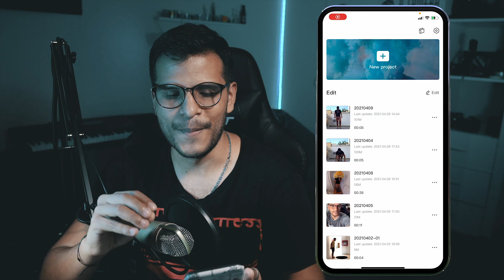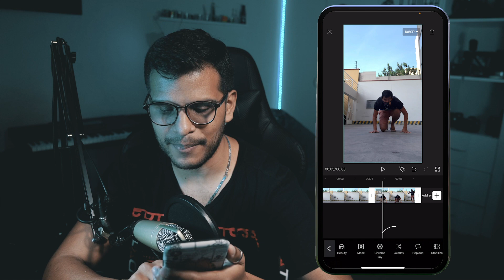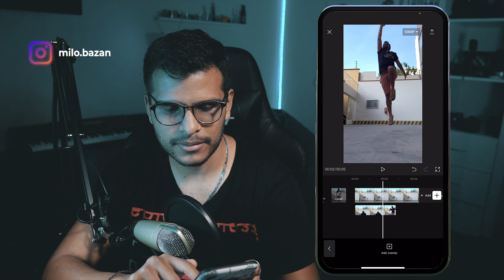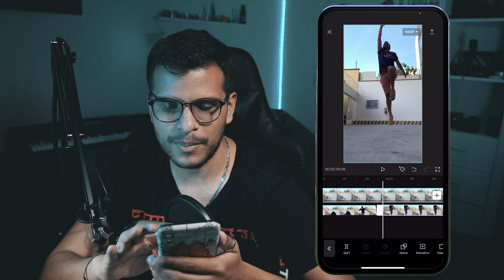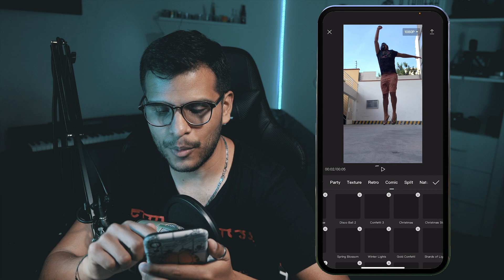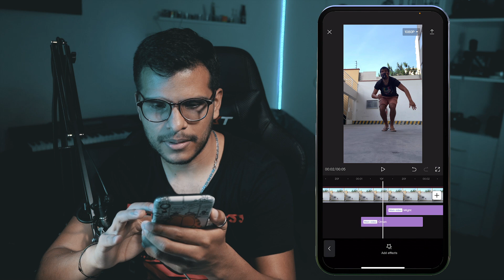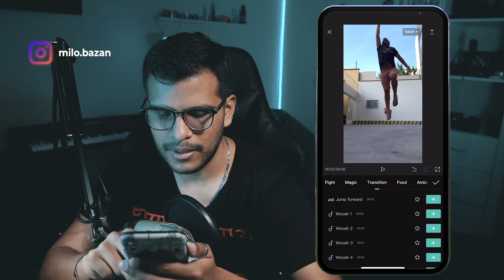Como VOLAR como SÚPER HÉROE con tu celular | TUTORIAL: CAPCUT 📲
En este tutorial veremos cómo podemos hacer el efecto de volar como un súper héroe.
Todo lo haremos con la aplicación Capcut.

Si te gustó el vídeo y quieres apoyar mi trabajo puedes hacer una donación desde el siguiente enlace